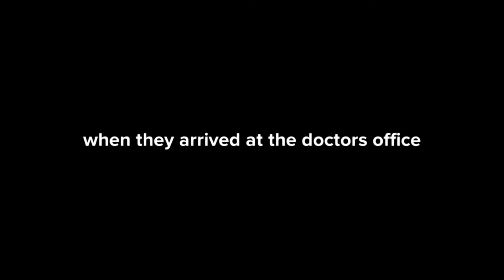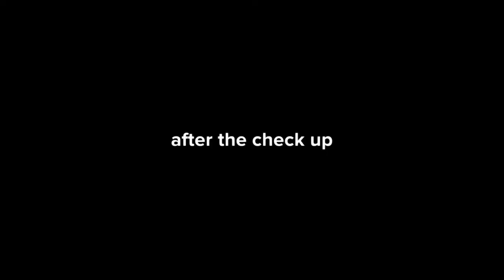Caillou ditches his doctors appointment/grounded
Caillou hates being in the doctors office, then he ditches his doctors appointment